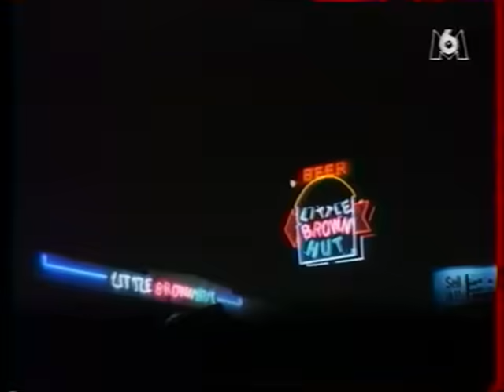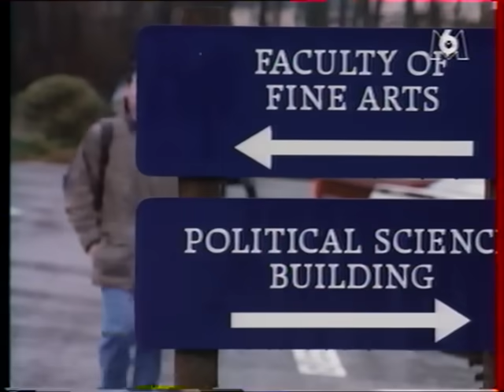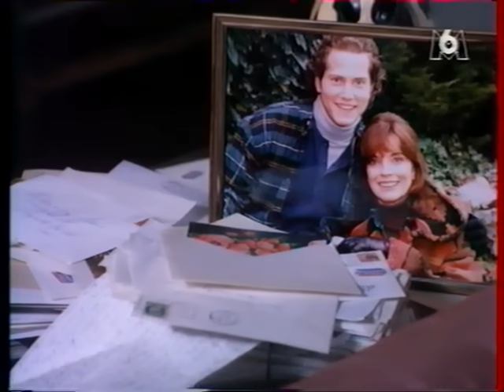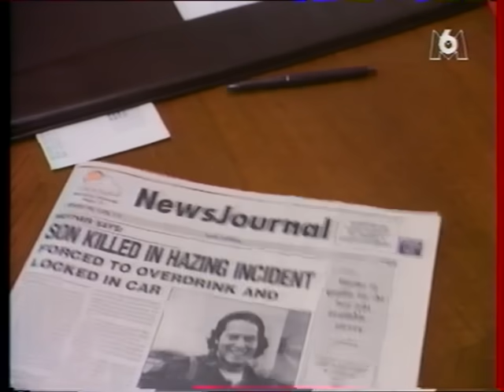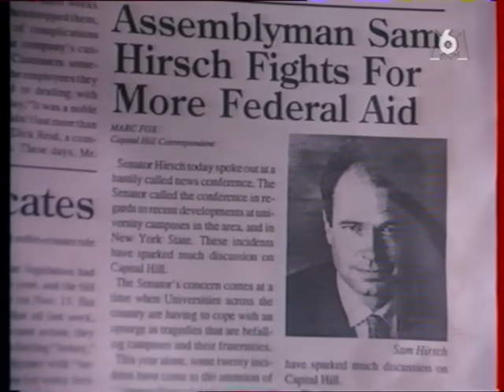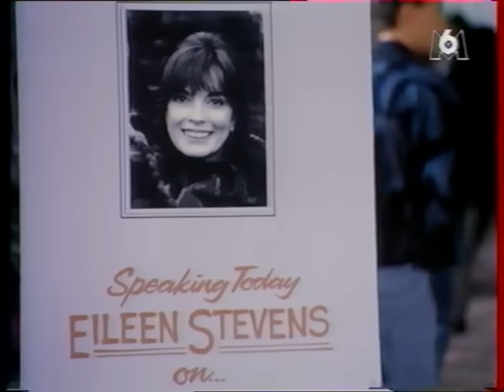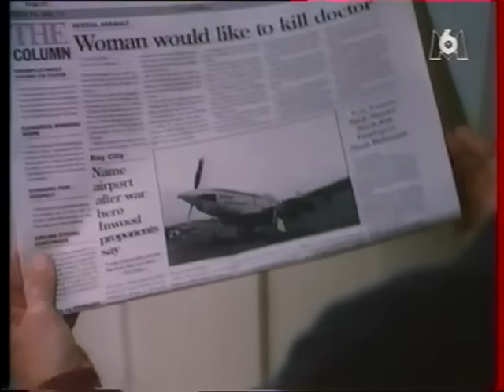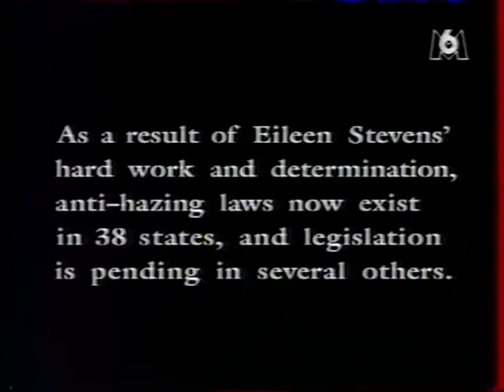Jeu mortel (Linda Gray) Film Complet en Français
Jeu mortel (Moment of Truth: Broken Pledges) est un téléfilm américain avec Linda Gray, Leon Russom, David Lipper, Cameron Bancroft, Lochlyn Munro, Barry Bonds et Malcolm Stewart (1994)
Un téléfilm basé sur l'incident de 1978 dans lequel Chuck Stenzel est mort à la suite de bizutage à l'université et comment sa mère, Eileen Stevens, a enquêté sur le mystère entourant la mort de son fils.